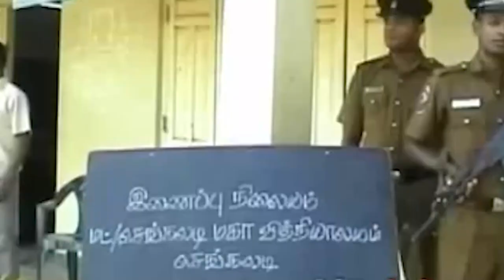பொது இடங்களில் பயணிக்க முடியாது தடை - கட்டாயமாகும் தடுப்பூசி அட்டை